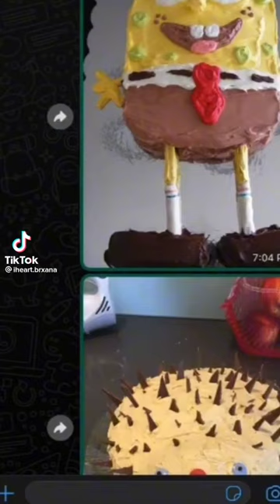Guyanese people nah easy 😂😂😂guyanese